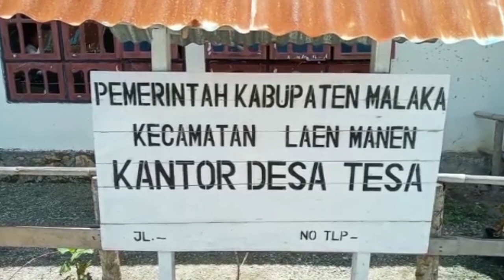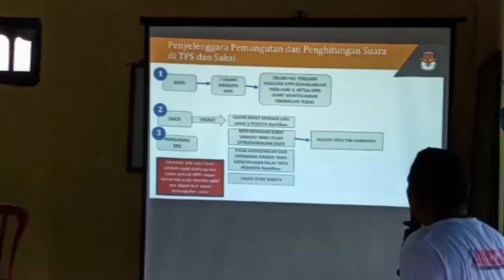Bimtek bagi KPPS Se Kecamatan Laenmanen, Begini Pesan Ketua PPK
Malaka.Spektrum-Ntt.com || KPU Kabupaten Malaka dan PPK Kecamatan Laen Manen, lakukan Bimbingan Teknis bagi KPPS se-Kecamatan Laenmanen, dilakukan di Desa Tesa. (01/12/2020)

Dalam rangka menghadapi Pilkada Malaka 9 desember 2020, KPPS diharuskan mengikuti bimbingan teknis demi kelancaran proses pilkada agar berjalan lancar.

 Yohanes Jofianus Ero, selaku Ketua PPK kecamatan Laen Manen, di dampingi Yosep Ruang selaku Komisioner KPU Kabupaten Malaka, membuka kegiatan Bimtek pemungutan dan penghitungan suara dalam pemilihan Bupati dan wakil Bupati Kabupaten Malaka, tingkat kecamatan Laenmanen.

Yohanes Jofianus Ero Ketua PPK Kecamatan Laen Manen kepada media menyampaikan agar setiap Kepala KPPS dan anggota KPPS dapat menjalankan tugas dan tanggung jawabnya sesuai aturan dan ketentuan yang berlaku.

" kami menghimbau agar para KPPS bekerja sesuai dengan koridor, indepedensi, netralitas dan profesionalisme yang dimiliki, dan bagaimana telah tertera atau di atur dalam UU sehingga dapat netralitas saat pungutan suara" ujar Jofi

Ia menginstruksikan kepada seluruh KPPS yang berada di Kecamatan Laen Manen agar bekerja sesuai dengan aturan PKPU.

" kesuksesan dalam suatu pemilihan ada di dalam tanggung jawab KPPS, oleh sebab itu jika anggota KPPS tidak aktif dalam menjalankan tugas pada saat pemilu di kabupaten Malaka secara khusus Kecamatan Laen Manen hal itu bisa dicederai " ungkap Jofi

Yohanes Jofianus Ero, pada kesempatan itu mengungkapkan, apabila ada yang melanggar sesuai dengan aturan PKPU di saat pemungutan suara maka Ketua atau anggota KPPS akan mendapatkan sangsi. Serta apabila ketua atau anggota yang terlibat dalam kegiatan kampanye ataukah pertemuan dari salah satu pasangan calon maka akan di tindak sesuai dengan aturan yang berlaku.

" jika ada yang melanggar maka akan di tindak sesuai Perundang Undangan dan UU Pemilu khusus PKPU, dan juga setiap Ketua serta para anggota KPPS dilarang agar tidak ikut serta dalam kegiatan kampanye atau ikut pertemuan dari salah satu paslon"tegas Jofi